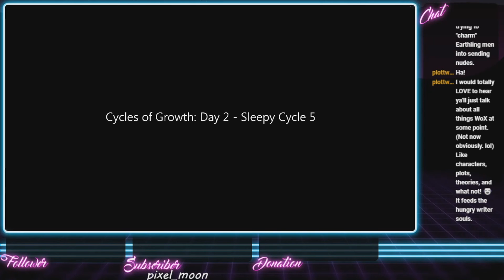Coco Was Put On A Leash - Women of Xal [#9]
Determined to find out the restraint put on her powers, Xjena begins her study montage on the arcane arts.